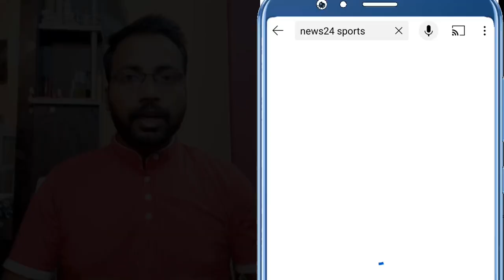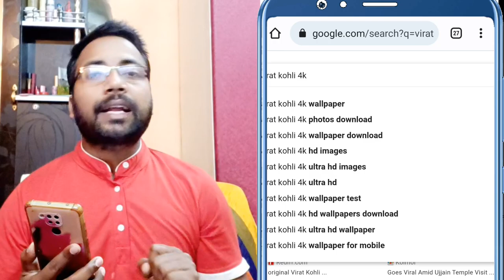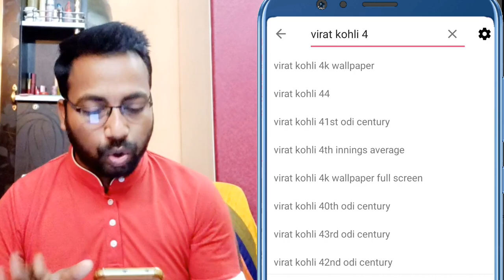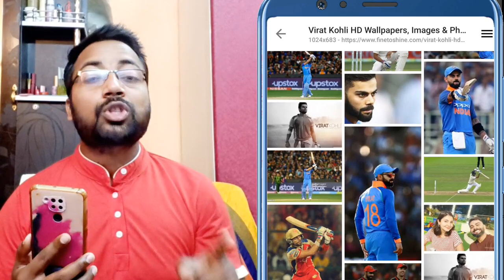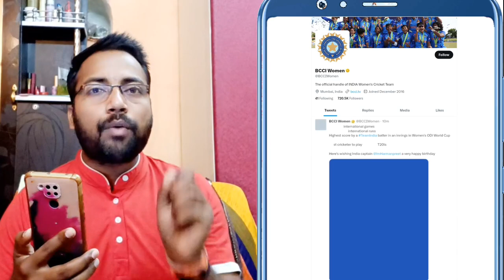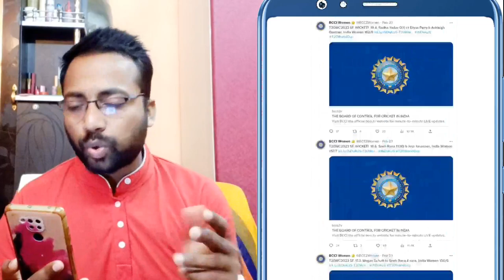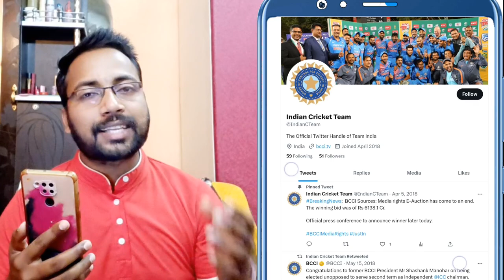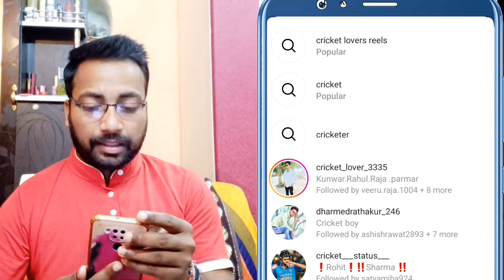Google Se Copyright Free Image Kaise Download Karen | Cricket Image Kaise Download Karen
your query :-
cricket video
cracker channel